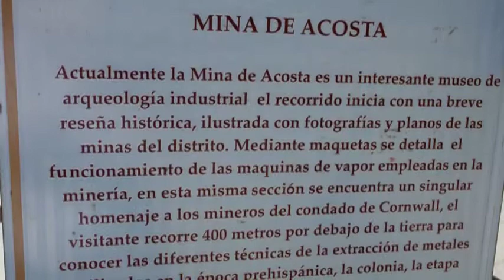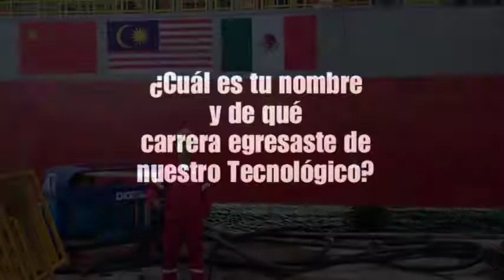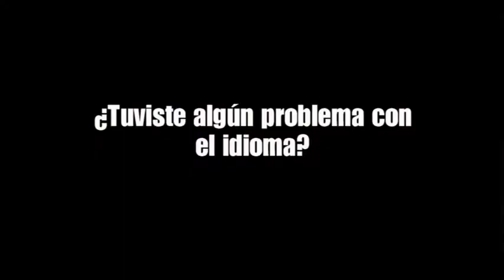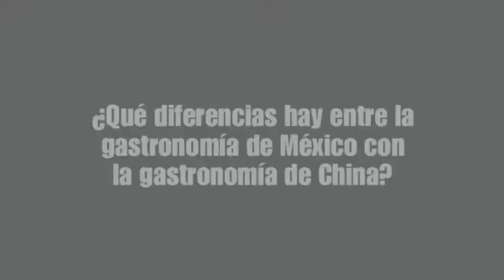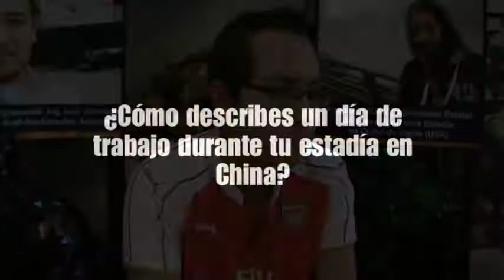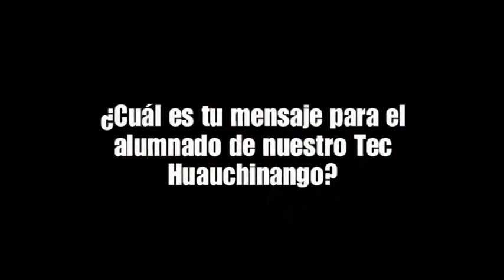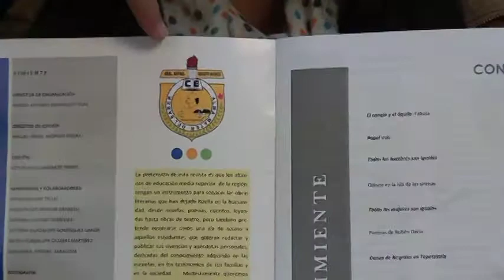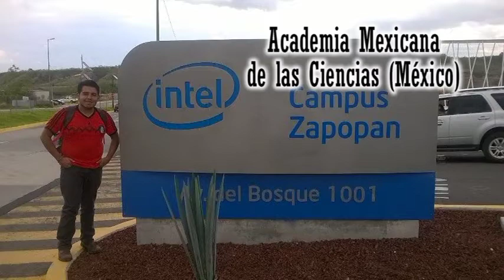TV TEC 588 final